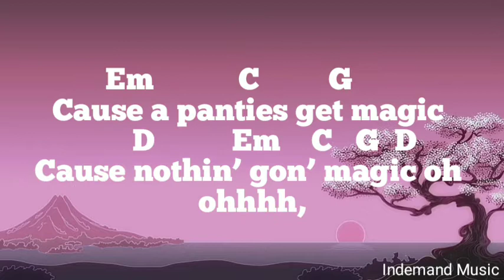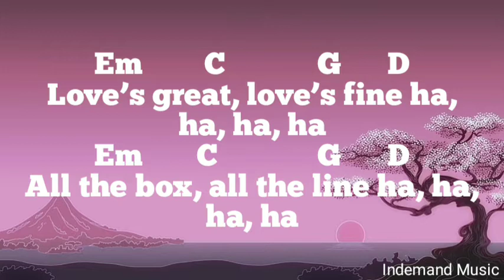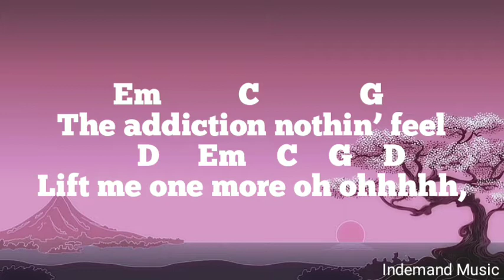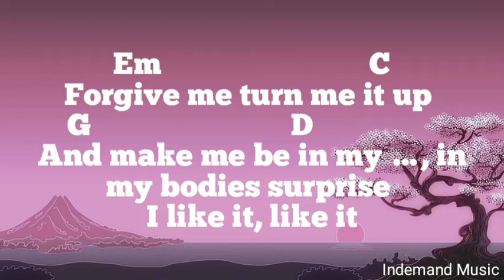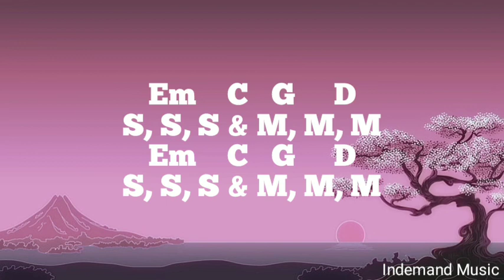Rihanna - S&M (Lyrics And Chords)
Pop Dance Music 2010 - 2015

Credits: Rihanna

I do not claim rights or ownership to any possible copyrighted material such as audio, lyrics or images used in this video. I own a legal copy of this product and support the official release. This video only serves to promote the original artist(s), songwriter(s), record label and their content.  This video was made purely for research, teaching and entertainment purposes.